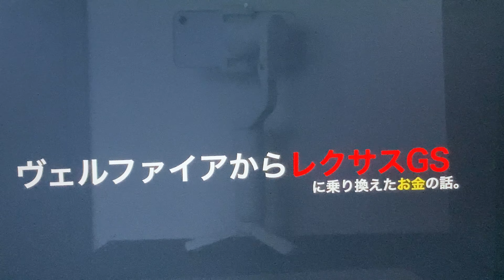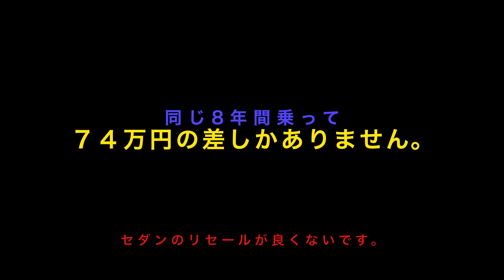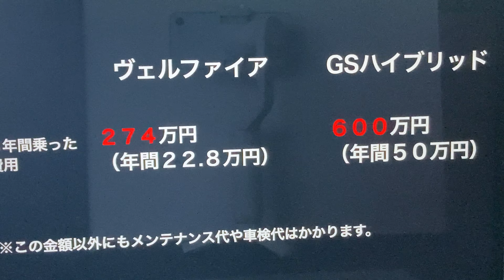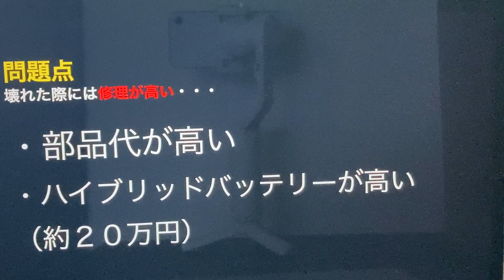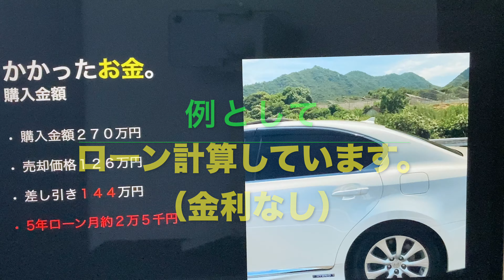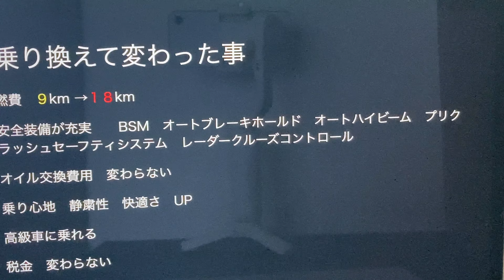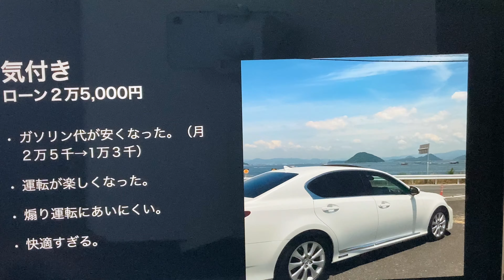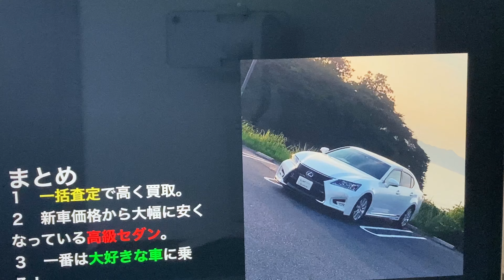［ヴェルファイアからレクサスへ］乗り換えた際のお金の話。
ヴェルファイア乗りがレクサスGS３００hへ乗り換えた際のお金のお話をして行きます。
自分の知っている事は全てお話しさせていただいてますので、セダンをご購入検討されている方や、セダンが大好きな方は是非ご覧ください。
また、セダンに興味あるかた等気になることがございましたら、是非是非コメント下さい！

過去に色んな車を乗ってみて、自分はセダンが好きという事がわかりました。そんなセダンを愛する男が、愛しているからこそ言える事や、お伝えできる事を皆さんにお伝え出来たらなと思い、動画撮影をしました。車関係の動画をアップしていきたいと思いますので、よろしかったら最後までご覧下さい。